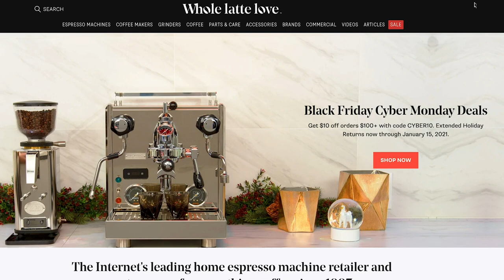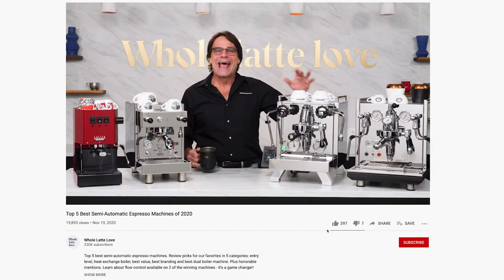Espresso Machine Giveaway, Black Friday/Cyber Monday Video Premieres, and More!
WHOLE LATTE LOVE
Get expert advice on products to best fit your needs. Call the coffee experts at Whole Latte Love: